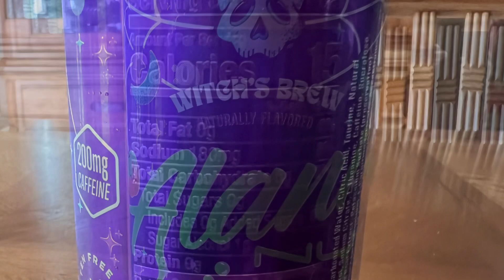Alani NU “Witches Brew” It Tastes Like Fall! Caramel Or Apple Or Both??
A friend told me that this had been released for this year again and they had “tweaked” the flavor. To me it tastes like fall. Fresh Caramel and an apple! It is like what you would get at a Fall festival. I give the flavor a big thumbs up! I am amazed at how good this was. I usually don’t like the flavor of caramel in a drink but it’s just right!

I hope that you will become a subscriber if not already. It would help my channel out and I would appreciate it greatly! Thanks! ❤️